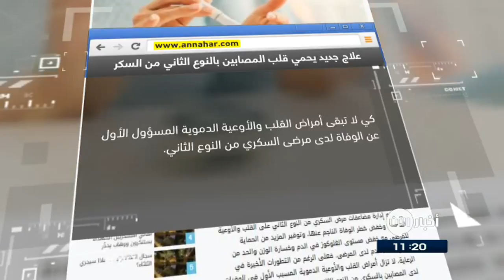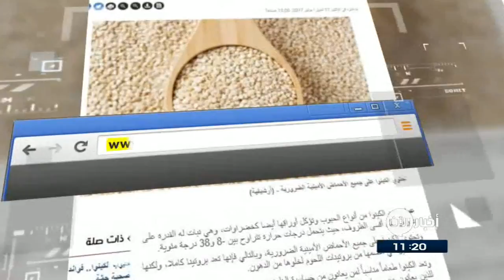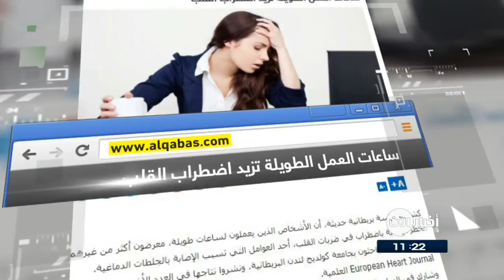17-07-2017 | نشرة أخبار اليوم.. لأهم الأخبار من تلفزيون_الآن‎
أبرز العناوين:
- مصادر عراقية: الهدف المقبل هو تحرير تلعفر من داعش
- المعارضة المسلحة تقتل عددا من قوات الأسد في الغوطة الشرقية
- مقتل 70 شخصا جراء التعذيب في معتقلات الحوثيين
- جائزة بريطانيا الكبرى: هاميلتون يحقق فوزه الرابع تواليا بين جمهوره
- ثلث الرقة محرر من داعش منذ انطلاق عمليات غضب الفرات
- الامارات تشدد على ضرورة وجود مراقبة دولية في أزمة قطر